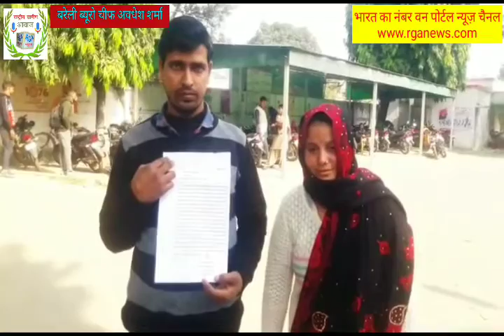RGA न्यूज़: घर में पड़ी डकैती को लेकर एसएसपी से की शिकायत